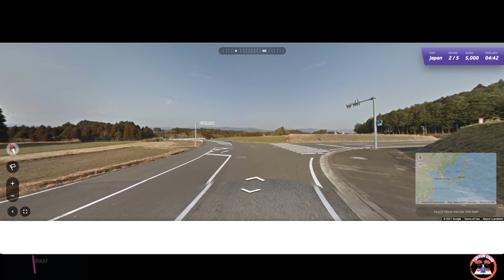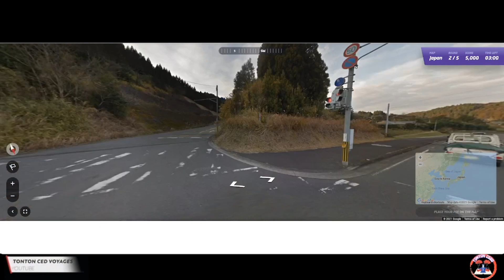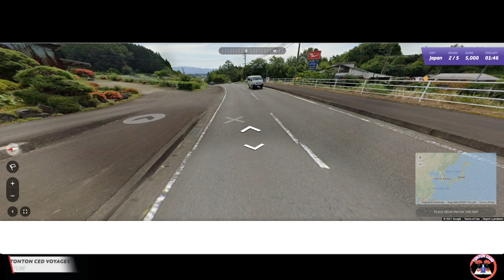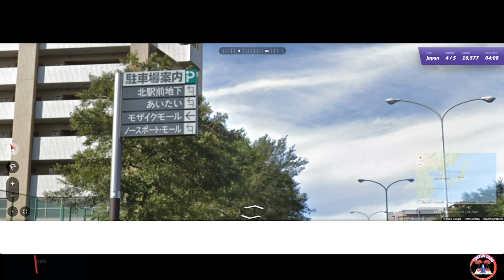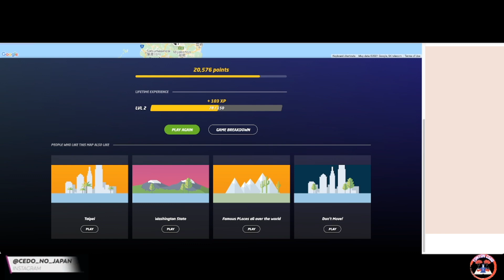Geoguessr Japon - Souvenirs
Plein de souvenirs de voyages durant cette partie de Geoguessr.
Depuis le nord a Hokkaido au sud a Kyushu.

If you enjoyed the video take the time to make a comment and like the video.

©️ Toutes les vidéos sont miennes, aucune utilisation sans autorisation n'est permise.
©️All photos and videos belong to me, no utilization without approval is permitted.